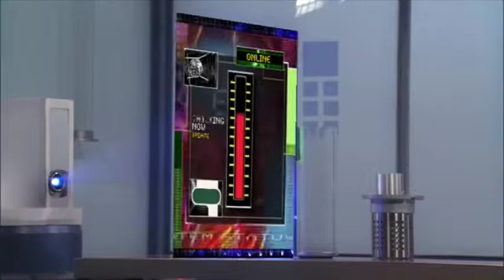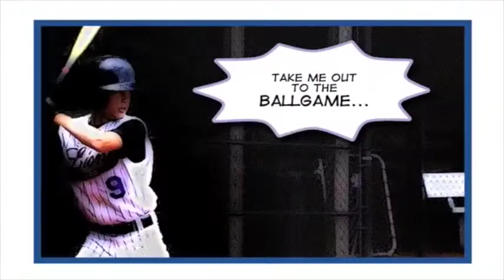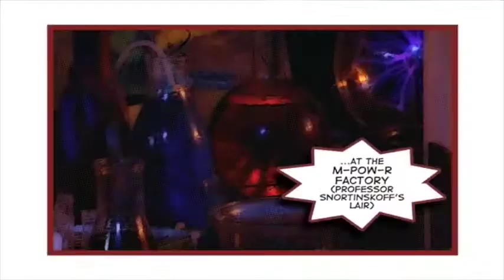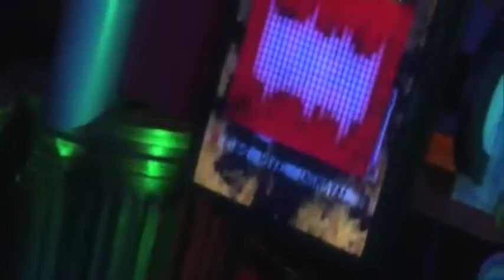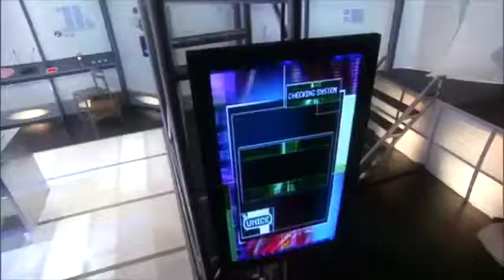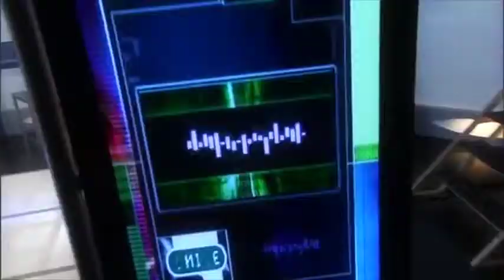Bibleman_TT.ytp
the Bible Adventure Team fight against Moses...